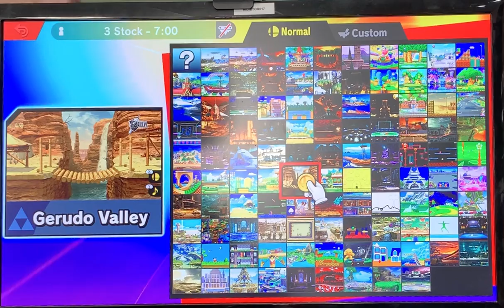Fuhsaz (Yoshi) vs Gravity (Fox, Roy)